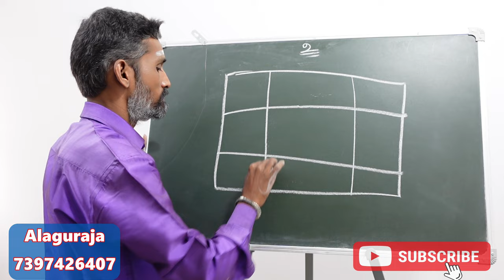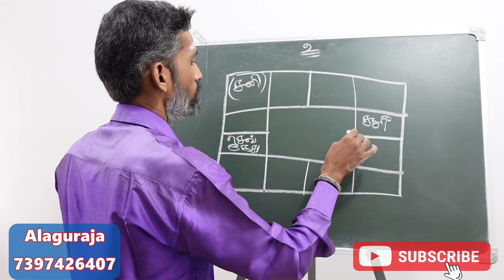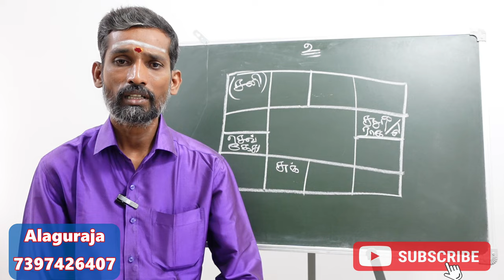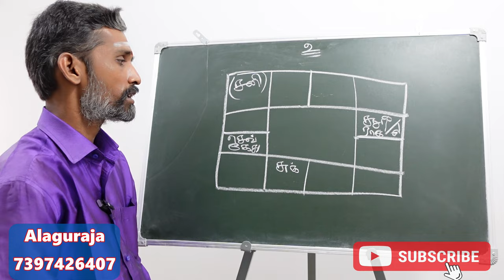கணவன் மனைவி பிரச்சனை ஏற்பட காரணம் அதற்கான பரிகார கோவில் வழிபாடு| kanavan manaivi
விவாகரத்து ஆகும் ஜாதகம்